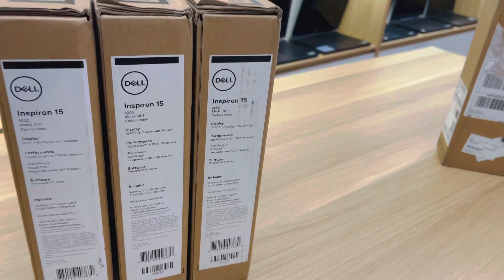Trên tay Dell Inspiron 3511 mới nhất 2021 ( Thiết kế đẹp , hiệu năng ổn )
Dell Inspiron 3511.Tháng 8 năm 2021, Dell tiếp tục cho ra mắt dòng laptop văn phòng tầm trung Dell Inspiron 3511 với hiệu năng vô cùng ấn tượng. Sở hữu con chip Intel thế hệ thứ 11 mới nhất, giúp nó đáp ứng mọi nhu cầu học tập, làm việc của người dùng. Hãy cùng đánh giá chi tiết về sản phẩm này trong bài viết dưới đây bạn nhé.
Ngọc Nguyễn Store chuyên cung cấp Laptop, Điện Thoại, Phụ Kiện và Dịch Vụ Sửa Chữa Laptop, Điện Thoại uy tin số 1 tại Hà Nội. Chúng tôi với hơn 10 năm hoạt động trong lĩnh vực phân phối và bán lẻ các sản phẩm Laptop cũ giá rẻ, laptop phổ thông, laptop dành cho học sinh sinh viên, Laptop gaming Asus, Alienware, MSI, Laptop máy trạm workstation Dell Precision, HP Studio, HP Elibook, Think Pad, Laptop Business doanh nhân Dell XPS, Lenovo Yoga chính hãng, xách tay, Macbook Air, Macbook Retina, Macbook Pro, New Mac, iMac cũ mới chính hãng. Các dòng sản phẩm điện thoại chính hãng, xách tay iPhone, iPad, Xiaomi, Samsung, LG, Sony, Lenovo, Oppo, Huawei...chính hãng với chế độ bảo hành ưu việt số 1 tại Việt Nam. Bảo Hành 6 - 24 tháng tất cả sản phẩm được bán ra tại các hệ thống của Ngọc Nguyễn Service. Ngoài ra, chúng tôi còn tự hào với đội ngũ nhân viên kỹ thuật sửa chữa điện thoại, laptop với hơn 10 năm kinh nghiệm trong nghề với các dịch vụ: Thay pin laptop, thay vỏ laptop, nâng cấp ổ cứng SSD, HDD, Ram...